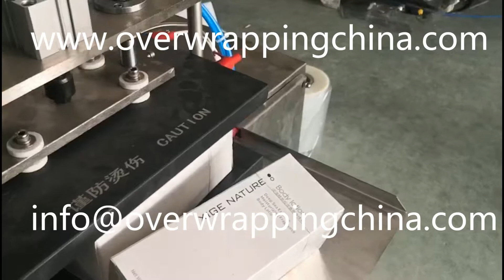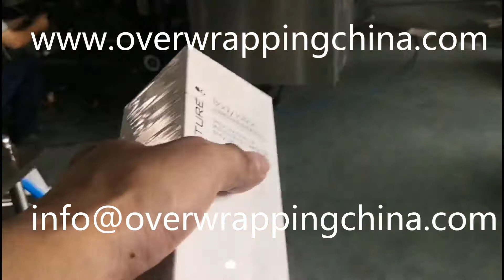Máquina Encelofanadora Automática para Cosmética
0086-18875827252